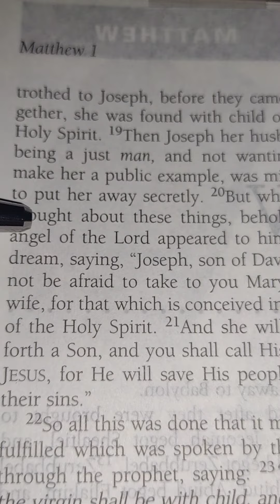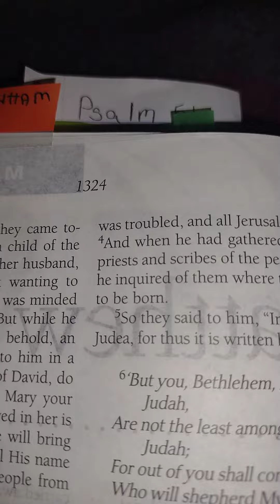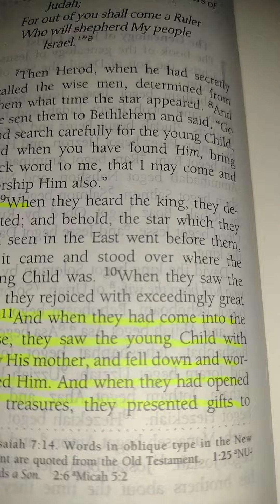Matthew chapter 1, verse 1.1-25 V2 1-12